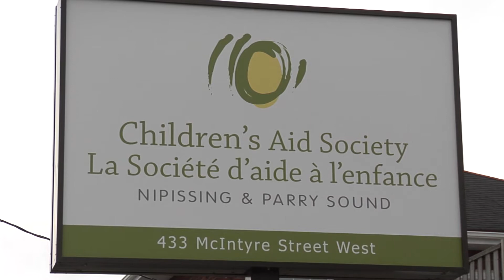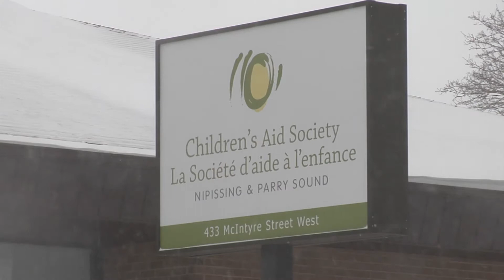Lockout to Strike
The four month labour disruption at Nipissing & Parry Sound Children's Aid Society continues as the unionized workers will be on strike come Monday. Tune in to Cogeco North Bay News Monday to Friday LIVE at 5:30pm. - Clarke Heipel